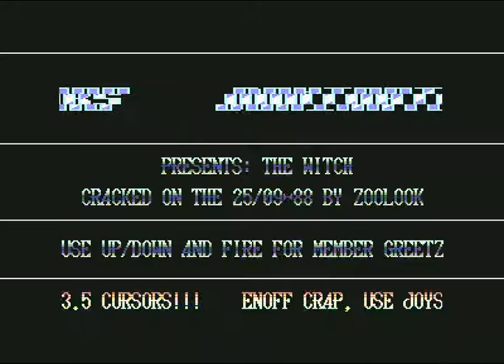Dominators Intro 20 ! Commodore 64 (C64)